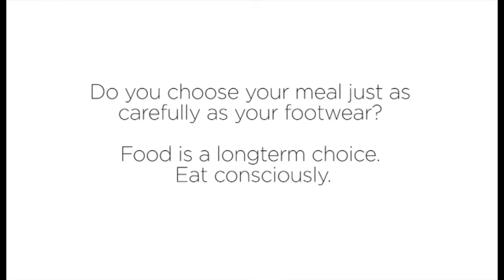We Asked These Young People About Their Taste In Shoes And The Results Are Shocking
If you don't speak hungarian, turn on the subtitles!